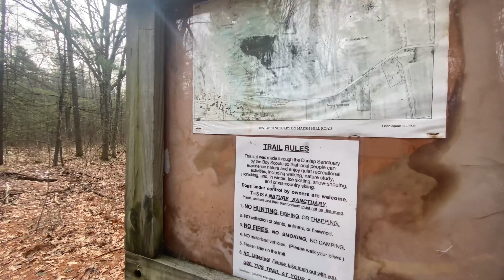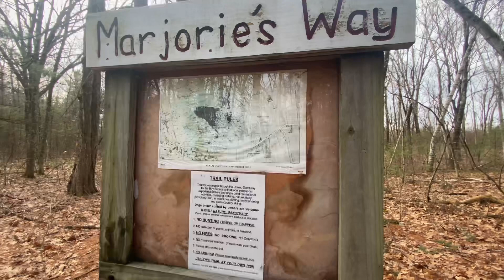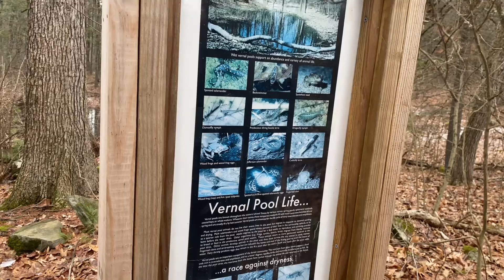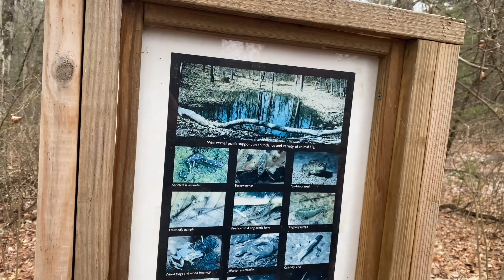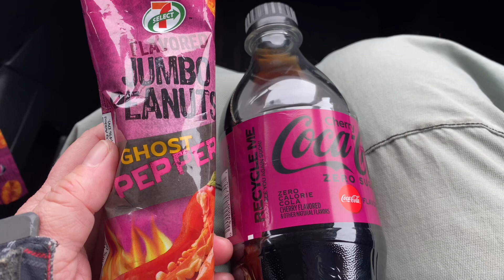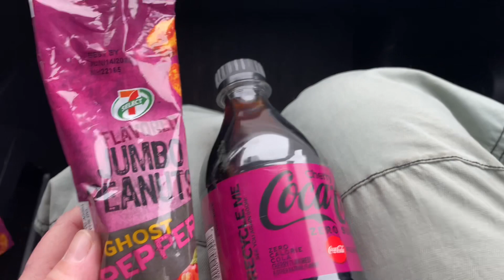Hike 8 Of The 52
Hike 8 of the 52 & also The Conqueror Challenge. 🥾🥾

We have begun The Conquer Challenge.
Conqueror Virtual Challenges have made an awesome app to do virtual hiking. Your miles get added to the app as you make progress.
The hikes are all over the world through epic places.
Each hike is displayed on Google Earth and you can look around at street view and 360 images at the scenery along your route.
We are not saying which destination we have chosen but instead have given clues throughout this video including real images of the virtual hike. We will continue to drop hints in our videos until someone guesses where the virtual hike takes place. The winner will receive a prize that we’ll mail to you.
We hope you watch & play along!
As we progress through our challenge Conqueror donates to a cause every 20% of your distance.
You can choose to either plant a tree or stop 10 plastic bottles from going into the ocean.
They work with Eden Projects for tree planting and Plastic Bank for cleaning up ocean plastic.